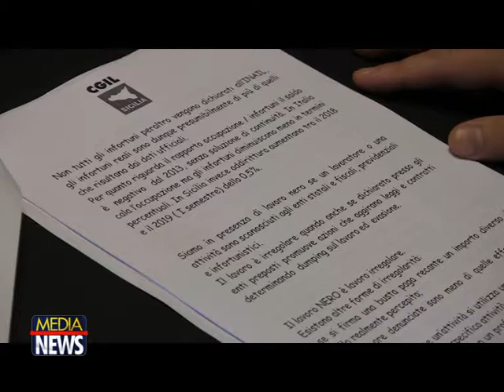Report Cgil sul lavoro nero in Sicilia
Lavoro nero e irregolare: consistenza del fenomeno in
Sicilia, conseguenze e rimedi per arginarlo. Questi i temi di una conferenza stampa indetta oggi  dalla Cgil siciliana, che ha avanzato una serie di proposte per affermare la
legalità e combattere evasione contributiva, fiscale, e tutelare i diritti  di chi lavora a partire da quello alla salute e sicurezza.